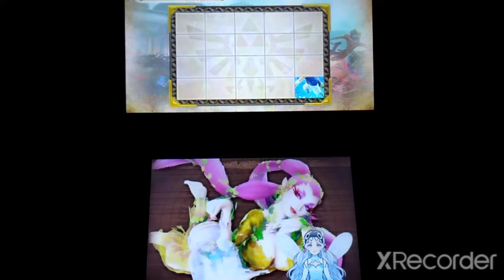Wind Waker Saga part 3